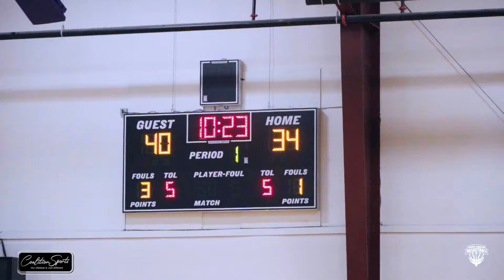Tk Lawson and Houston Superstars 17s vs Devon Pearson and Family Ties 17s... To many dunks!!!!!